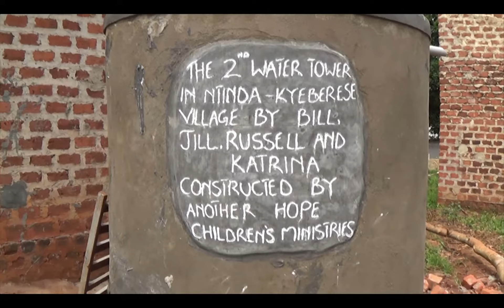2ND NTINDA KYEBELESE